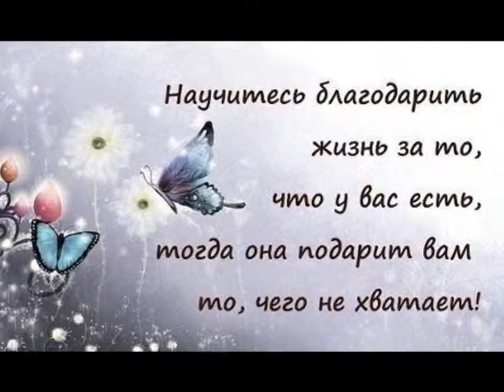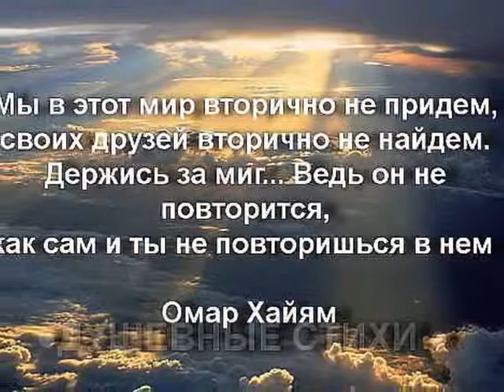Наши встречи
Что может быть лучше дружбы, пронесённой через годы? Годы, как вода. их не вернёшь, но старые, верные друзья - это на всю жизнь. О них всегда помнишь и всегда придёшь к ним на помощь, даже когда ты далёко.